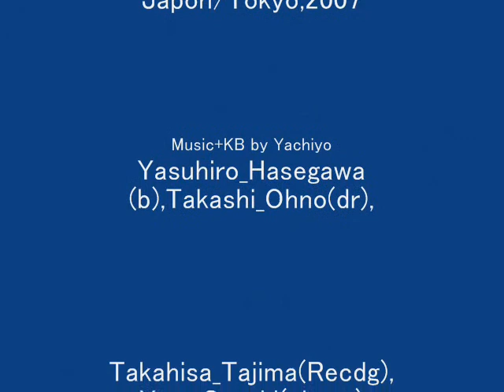Oslo; 2007 Yachiyo & Joia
♪Oslo by Yachiyo(m+kb), Yasuhiro Hasegawa(b), Takashi Ohno(dr), at Japon/Tokyo/"Welcome back", 2007;